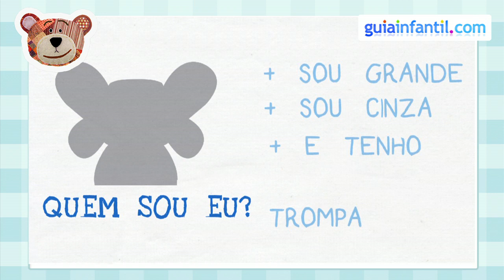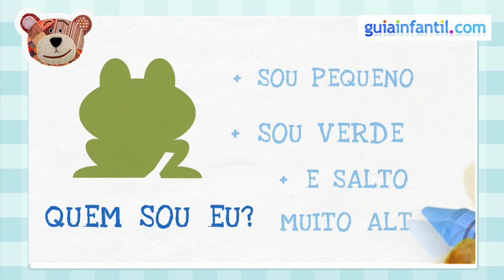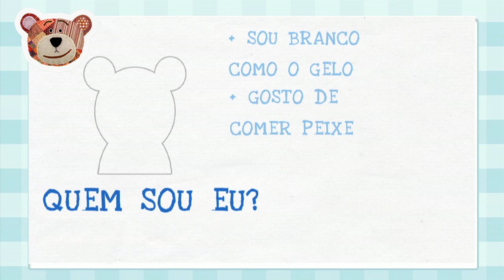Descubre qué animal es - Vídeo en portugués para niños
Juegos en portugués. Juega de adivinar con los niños, en portugués. Con este vídeo los niños pueden jugar a descobrir qué animal se esconde detrás de sus patas y de las pistas que nos da Traposo, en portugués. Al mismo tiempo los niños aprenderán nuevas palabras en portugués. Video lúdico y educativo para los niños para que aprendan portugués.

Guiainfantil es una página web y un canal con contenidos exclusivos para padres tanto educativos como de entretenimiento. Bebés, Salud, Ocio, Embarazo y Recetas. Todo para tus niños y tu familia.